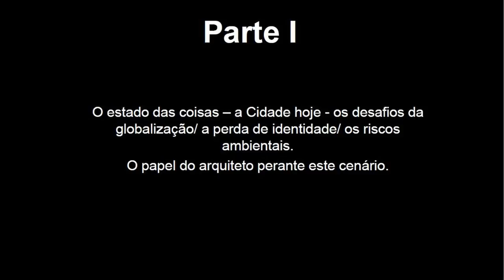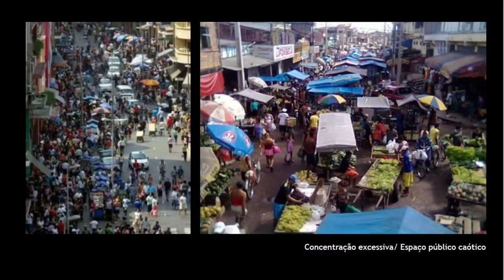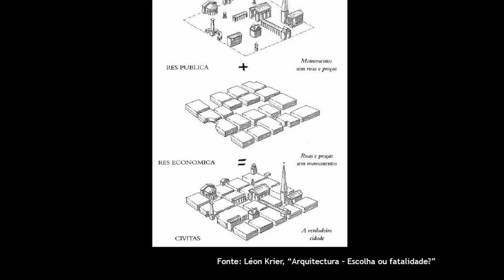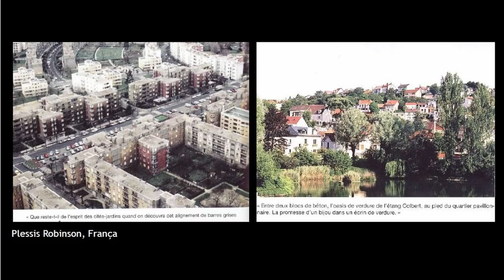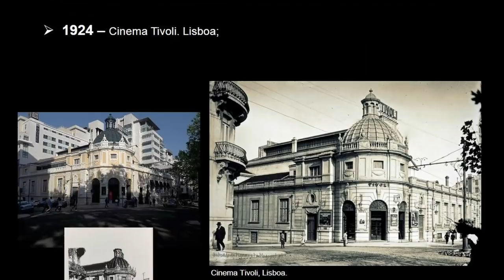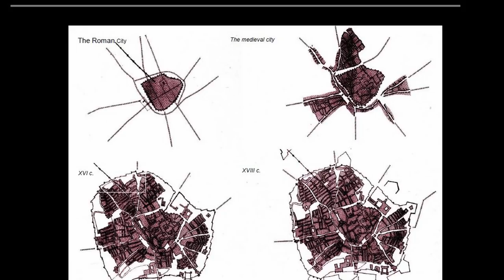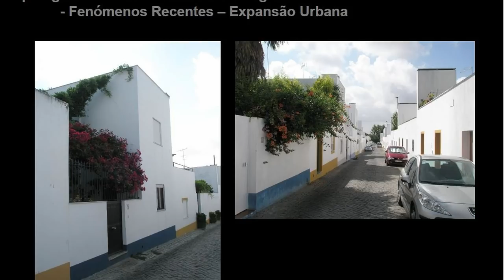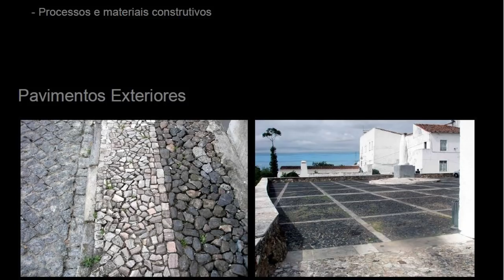Arquitectura e Tradição - A identidade da cidade portuguesa| Arq.º José Baganha